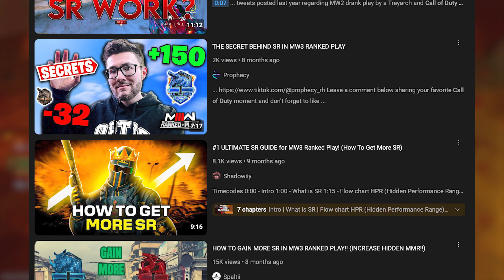RANKED PLAY Is Here In BO6! EVERYTHING You NEED To Know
Ladies and Gentlemen, boys and girls, or even extra-terrestrial life tuning in from another planet.

Ranked Play is here and almighty there is even a Spot for the Number 1 Definitely not me and Cryptic got no chance. Though it arrived early and saw a fair share of cheating day one clearly showcasing the mystical arts of Richochet but never mind here we are! What rank will you get to.

Since the time of recording this, further details around weapon restrictions have been announced:

AS Val
Tanto .22
9MM PM, Grekhova & GS45
LW3A1 & LR 7.62 allowed ONLY in Search & Destroy. SVD banned in all game modes.

For aficionados of Call of Duty players in search of the freshest news, updates, exploits, and tips, your journey continues with me, Cryptic. Until our paths cross again, stay safe, stay frosty, and goodbye for now.